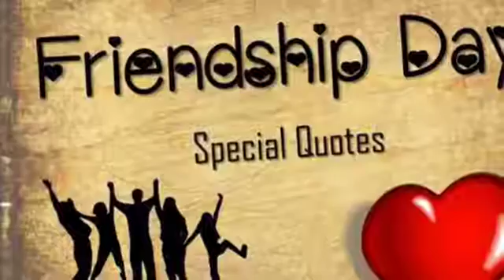Khan bhai munim